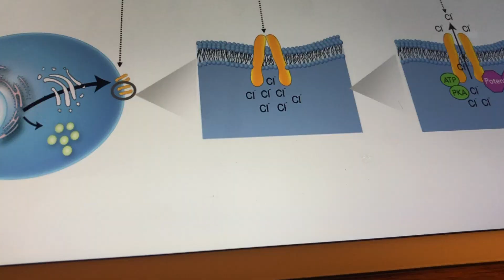Week in the Life: MEDICAL SCHOOL EXAMS | IMG Tales | RCSI